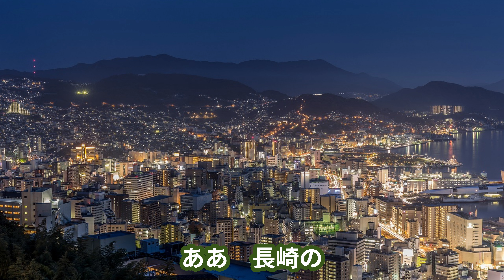長崎の女/春日八郎 COVER HIDE'70